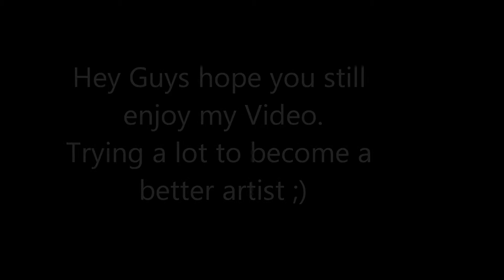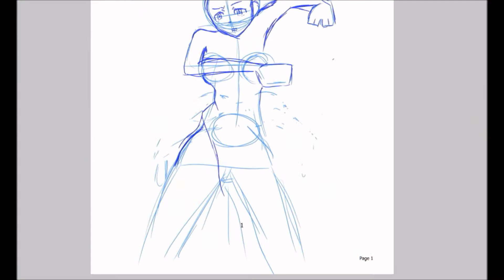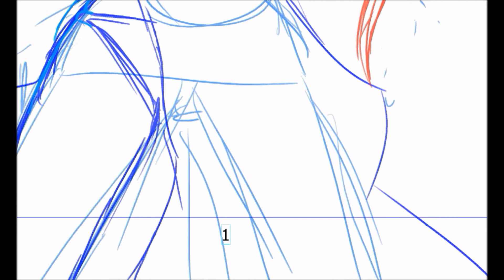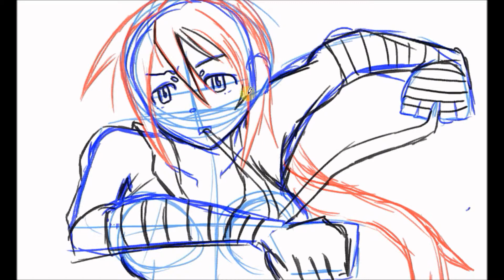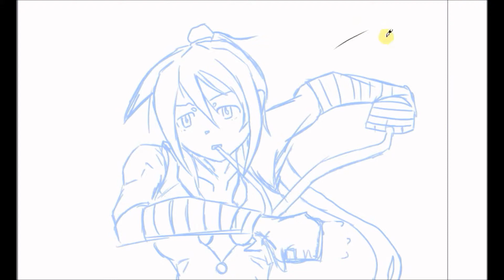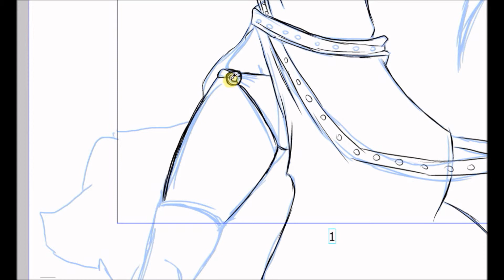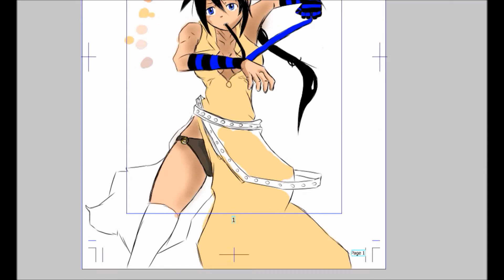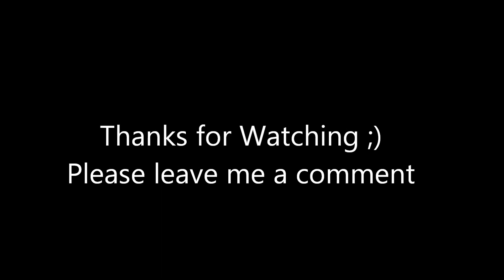Me Drawing#6 Tsubaki Nakatsukasa (Soul Eater)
Please tell me if you know someone who does music and I could use his tracks in my Videos ,Thanks .